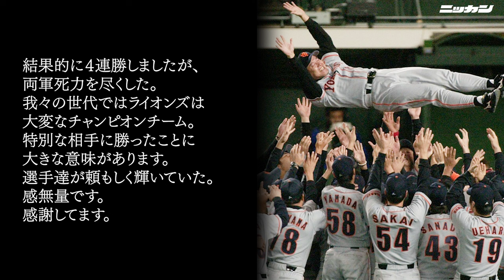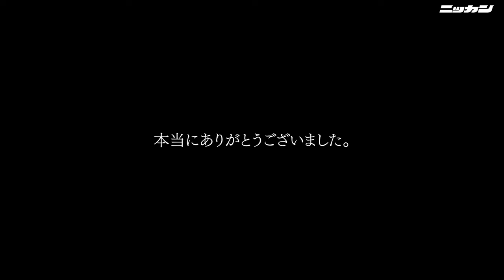巨人原辰徳監督退任 スライドショー【日刊スポーツ】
巨人原辰徳監督（65）がDeNAとの今季最終戦勝利後のセレモニーでのあいさつで、今季限りでの辞任と、阿部慎之助ヘッド兼バッテリーコーチ（44）に指揮官のバトンを託すことを表明した。
17年間の監督生活、お疲れ様でした。